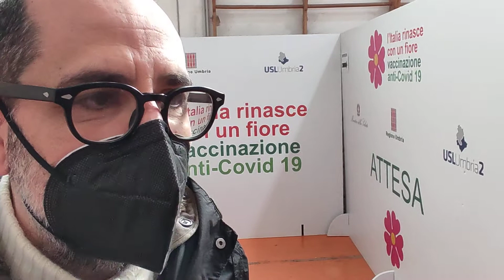Chiusura PVT Casagrande, dichiarazione del sindaco di Terni Leonardo Latini